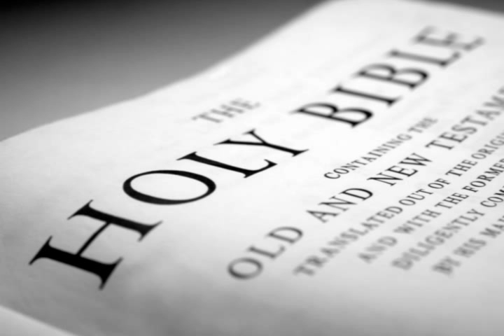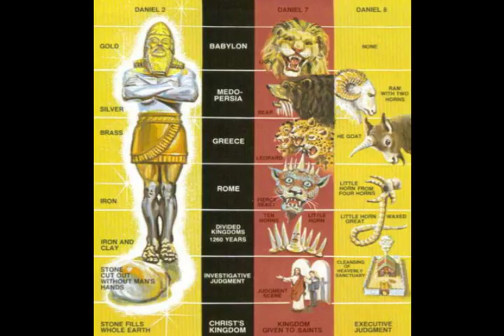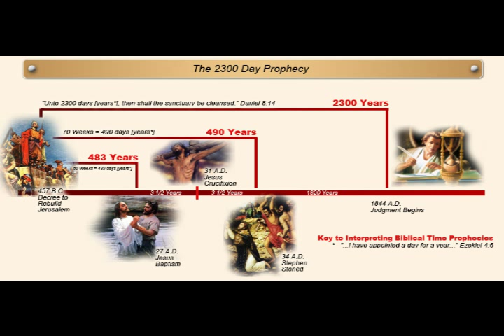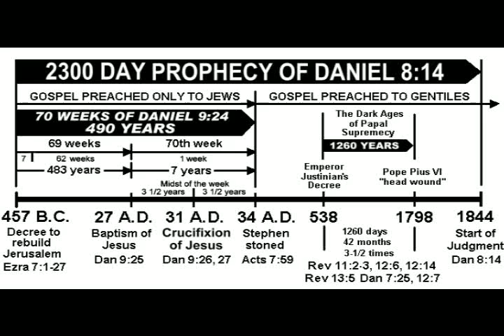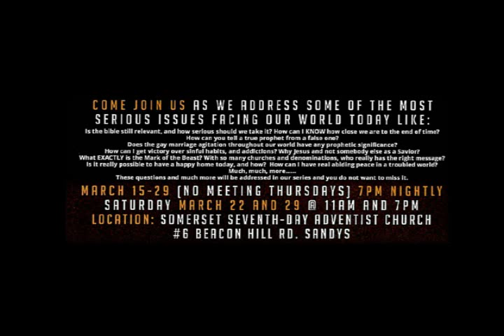Dwayne Lemon - Daniel 8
"Prepare to Meet Thy God" Evangelistic Series - Somerset S.D.A. Church, Bermuda - Spring 2014

** AUDIO ONLY** Please excuse any mic interference, as the recording was done on a smartphone.